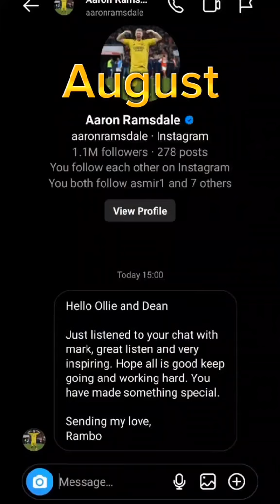A look back on a crazy 2023